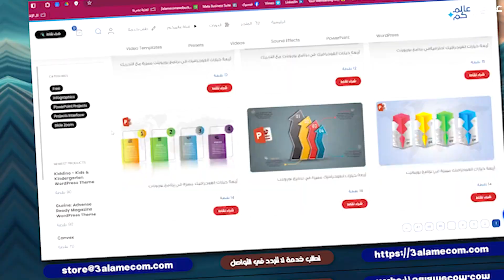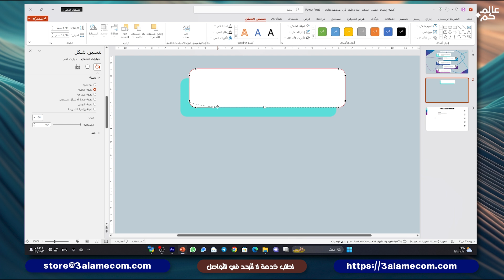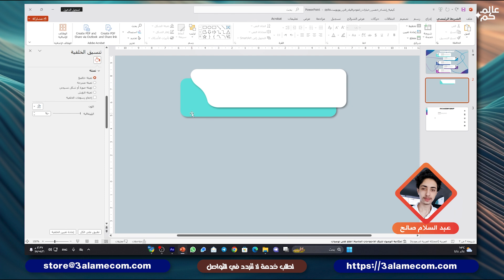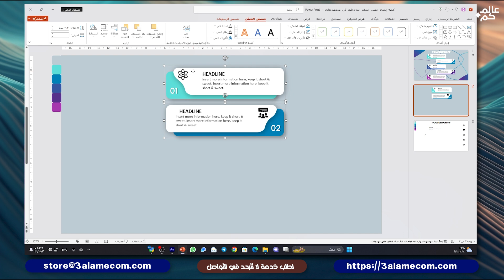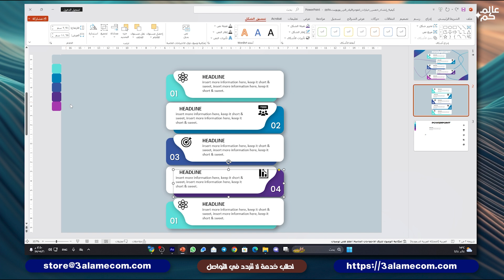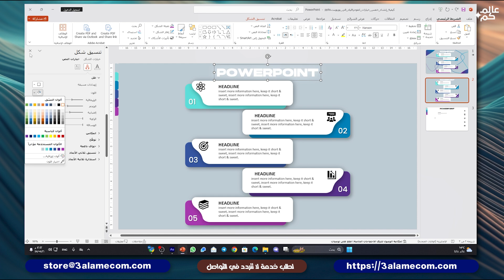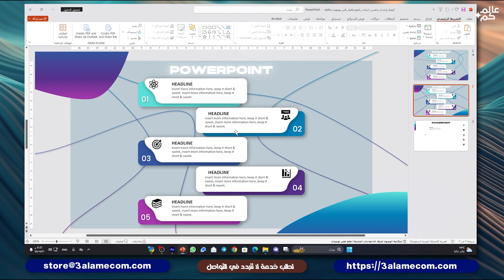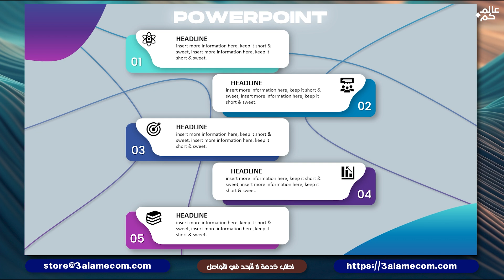تعلم كيفية إنشاء خمس خيارات انفوجرافيك متحركة في برنامج بوربوينت 🎀مجاني🎀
تعلم كيفية إنشاء خمس خيارات انفوجرافيك متحركة في برنامج بوربوينت